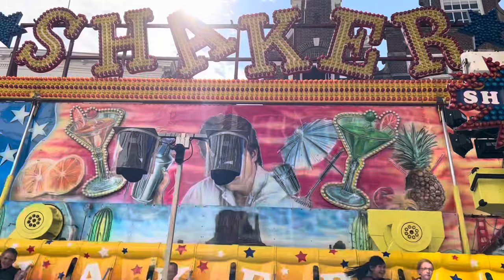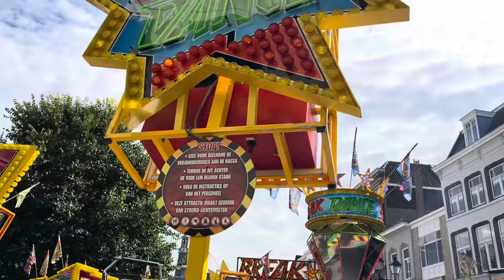Kermis Den Bosch 2023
22-8-23

Na Oss heb ik de kermis in Den Bosch bezocht! Het aanbod vind ik dit jaar wat minder, maar al bij al staat er een prima kermis! Vaste gasten zoals de turbo polyp, Break dance no3 van sipkema en de mega booster draaien dit jaar hun rondjes in Den Bosch! Ook staat er dit jaar weer een reuzenrad namelijk de Europa rad! Verder kon je ook Fun hebben in de adventure bay die nieuw is voor Den Bosch! Ook kan je lekker schommelen in de prachtige show time! Mooiste afterbuner van NL naar mij mening! Ook kan je botsen in de Autoscooters! Op het laatste plein staat de Super mouse, de vernieuwde Chamonix wat nu rockstar heet! Het is een mooie rupsbaan en dit jaar is ook de tornado aanwezig! Leuke toevoeging voor Den Bosch en sowieso een leuke zaak! De kermis van Den Bosch staat altijd in het prachtige binnenstad van Den Bosch en is echt een pareltje! Je moet hem zeker even bezoeken! Veel kijk plezier.